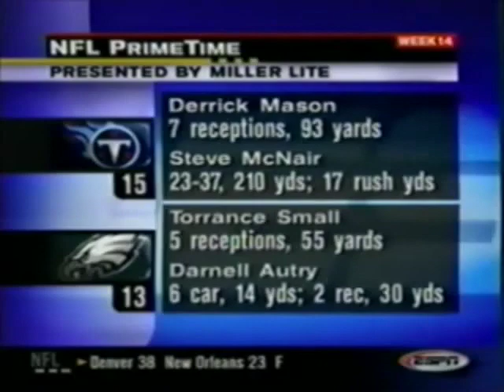Titans vs Eagles 2000 Week 14